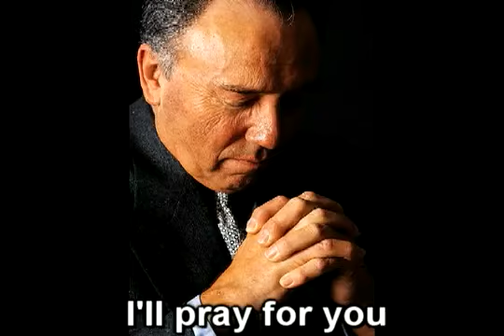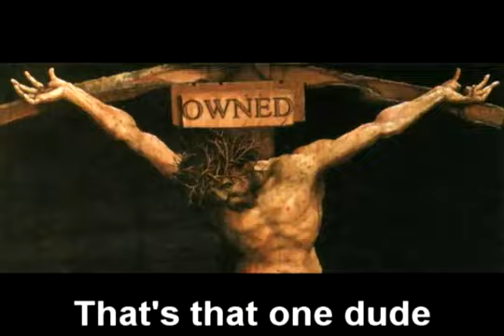Ke$ha Blah Blah Blah PARODY LETS GO JESUS! ~ Rucka Rucka Ali